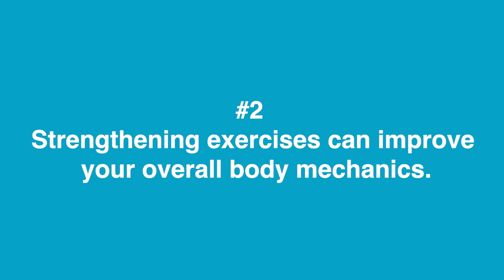3 Reasons Why it is Important to Strengthen Your Knees!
Make your knees strong - it can help you in three significant ways: you can alleviate joint pressure and enhance your body mechanics to protect against arthritis.  And also knee strength matters for various aspects of our lives, enabling us to stay active, healthy, independent, and pursue our desired activities.

0:00  Teaser
0:19  3 Reasons Why it is Important to Strengthen Your Knees
01:04  #1 -
Strengthening your knees
reduces stress on your knee joints
02:18  #2
- Strengthening exercises can improve
 your overall body mechanics
04:21  #3
 - Promotes Leg and Knee Muscle
Health for overall well-being
07:00 SUBSCRIBE to Natural Fit Therapy for more videos
07:10 Book a Free Discovery Visit